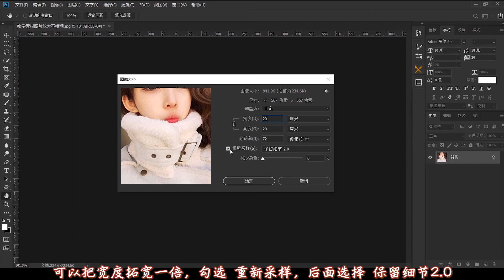PS教学：图片放大不模糊的正确做法，再也不用担心图片模糊了！